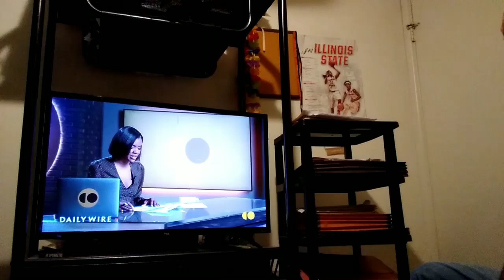This Student Got SENT 🏠 For Wearing A 👕 That Says THERE ARE ONLY 2 GENDERS. He Gave A GREAT Speech.